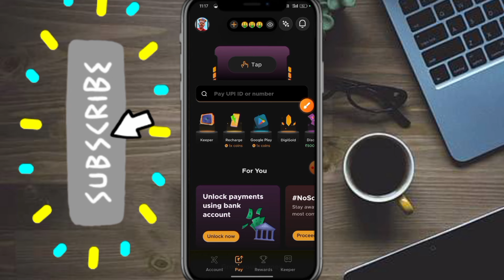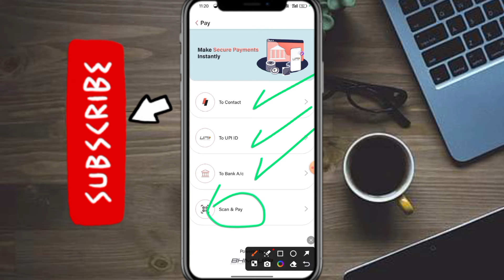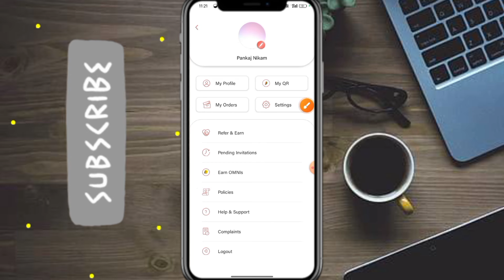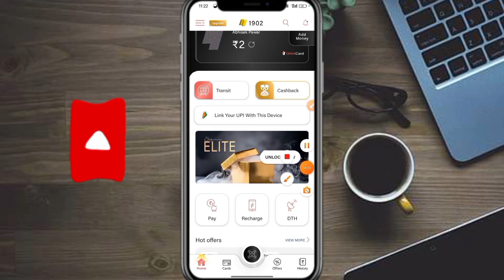Fampay Like app for minors | Best upi app for Teenager | Best upi app for under 18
Best upi app for Teenager |Fampay Like app for minors | Best upi app for under 18

🔷 Your Queries/Questions:-
best payment app for teenagers,
best payment app for teenager in india
Best upi app for teenager
best seving account for teenagers
best bank account for minor
best bank account for teenagers
zero balance for minor
 best zero balance account for minor
best bank account zero balance for teenagers
tech hint
teenagers zero balance account free debit card
best card for teens
best debit card for teenagers
best payment app for teens,
best upi app in india
google pay
paytm
Top payment apps in india
best upi app for teenagers
best zero balance account for teenagers
Top 3 payment app for teens
which is best upi app in india
best upi app in india 2022
phonepe vs paytm
fampay card
how to create fampay account